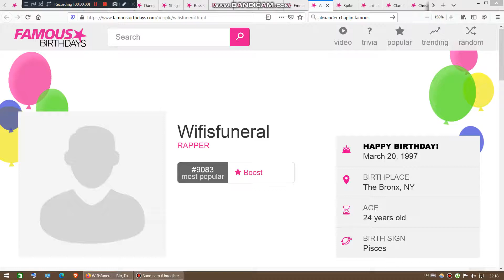Today is Wifisfuneral's 24th birthday. We wish him a pleasant birthday journey.